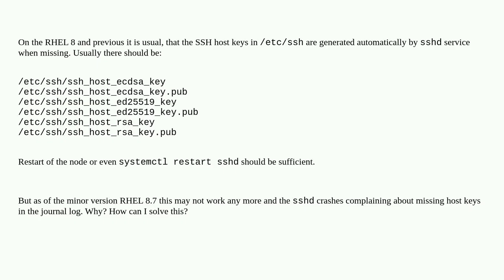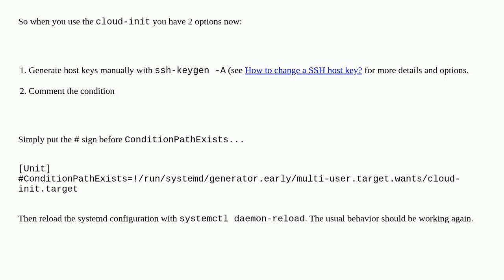Why the RHEL8 system do not generate SSH host keys automatically when missing?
A special thanks goes out to the community

  ssh-keys rhel8 ssh cloud-init